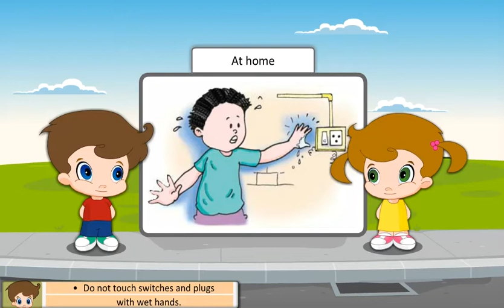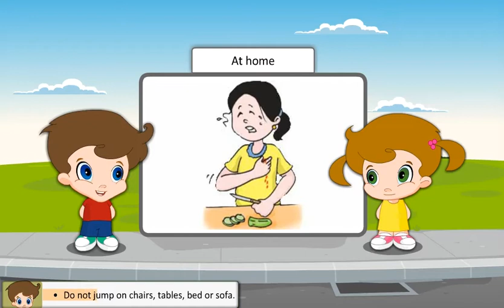Science Class 1 Chapter 10 | Being Safe | kids beauty Educational Videos